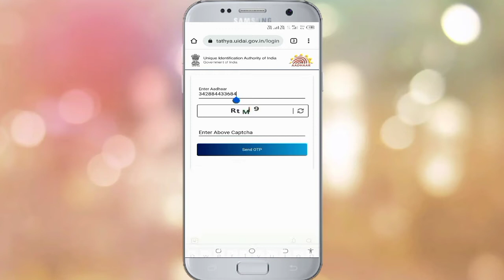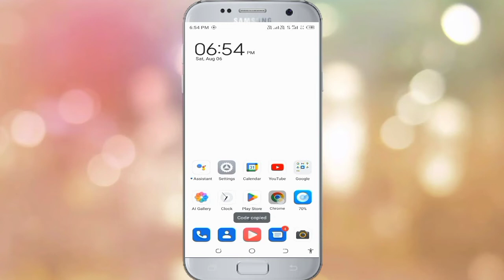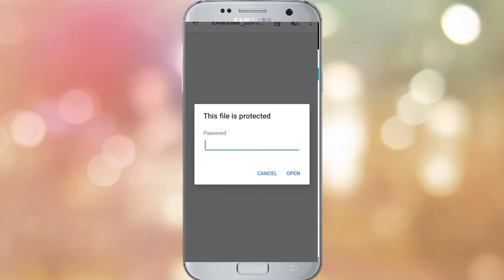आधार कार्ड डाउनलोड कैसे करे ऑनलाइन घर बैठे, कंप्यूटर या मोबाइल फोन से, By Bindar Singh tutorial 2022